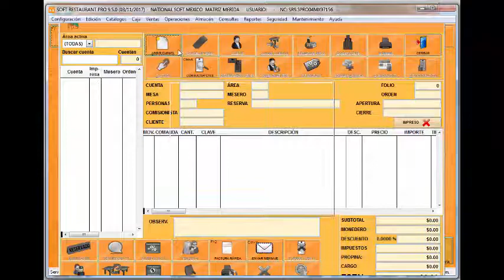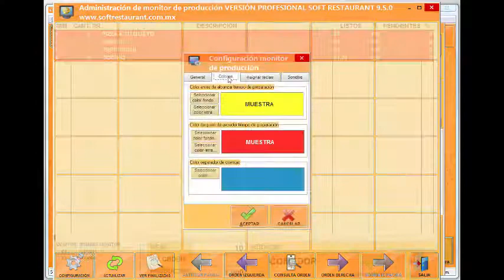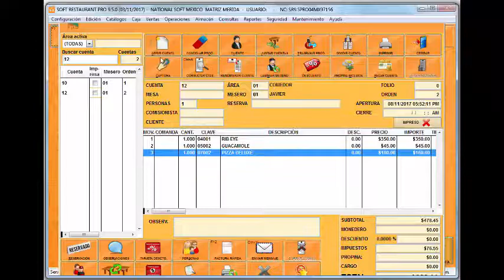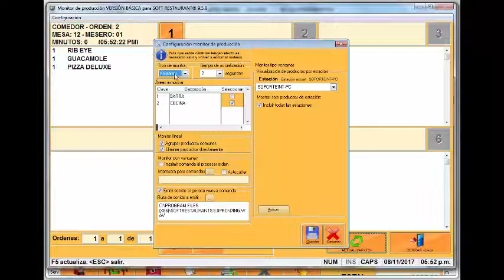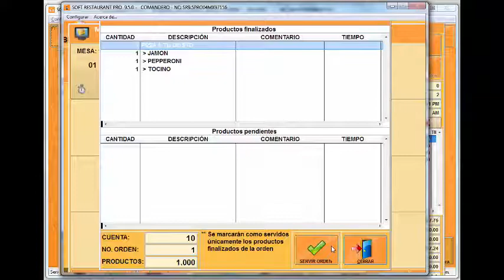Monitores de producción - Soft Restaurant 9.5 Profesional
Vamos a conocer los monitores de producción de Soft Restaurant 9.5 Profesional